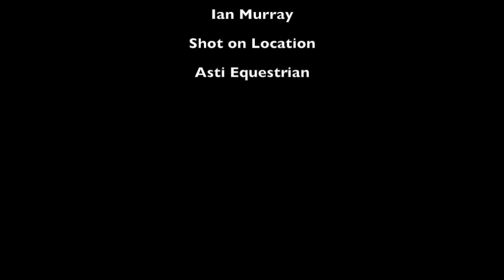Horsing Around Gangnam Style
Horsing around Gangnam Style at Asti Equestrian Centre Goosy, Oxon